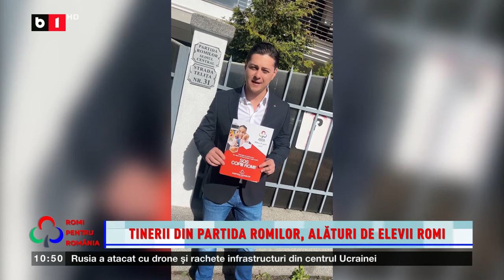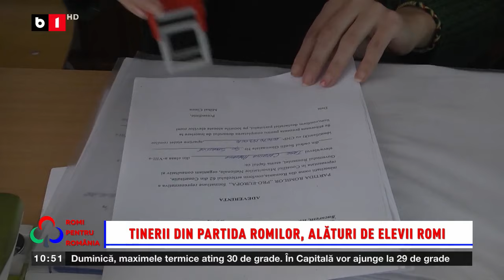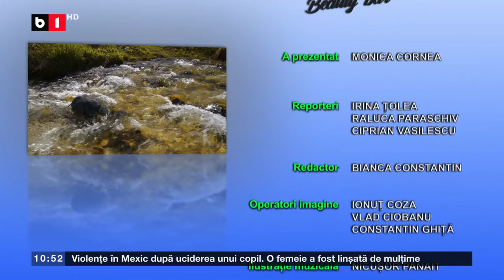ROMI PENTRU ROMÂNIA. COMUNITĂȚILE DE ROMI, "VIITORUL" UITAT DE CLASA POLITICĂ